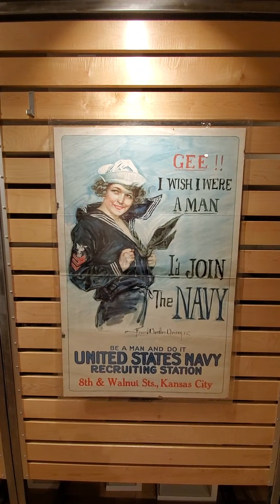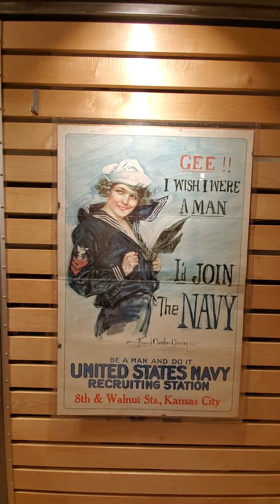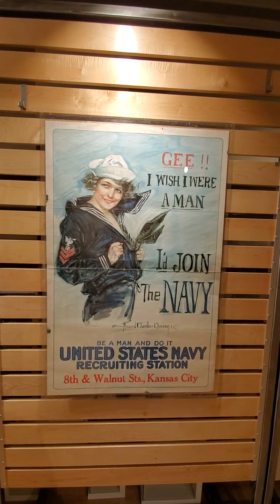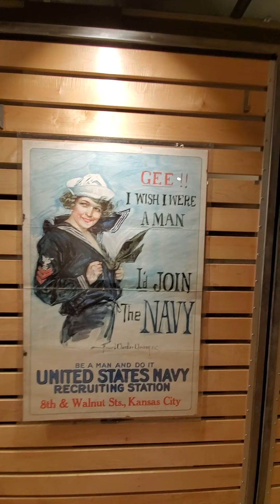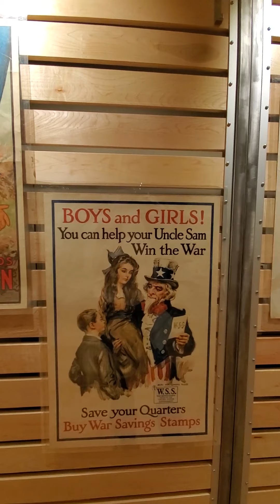World War I Propaganda Posters "Recruitment"